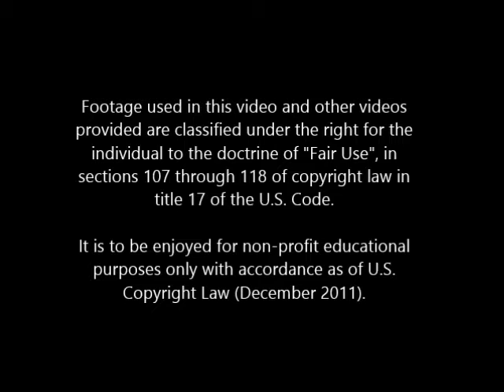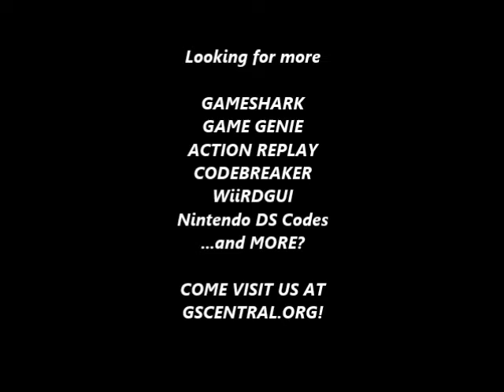GSCentral - Looney Tunes (GBC) - Jump in Midair, Infinite Time (GG)